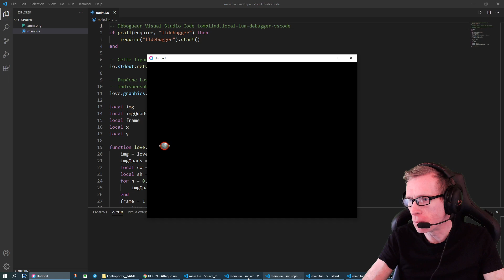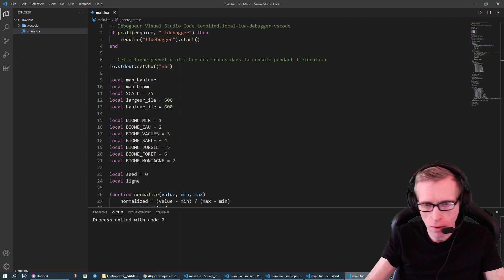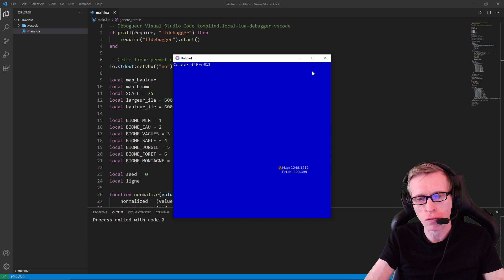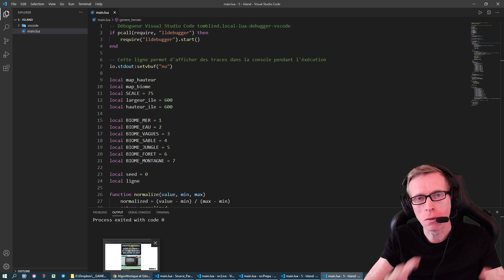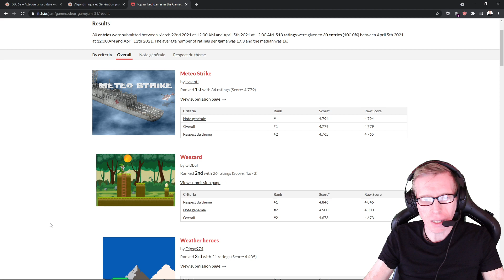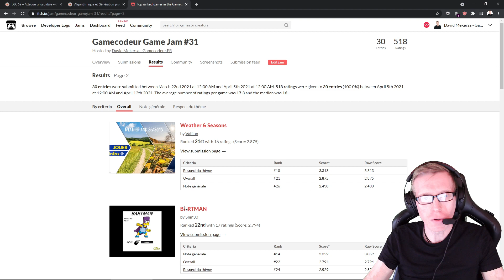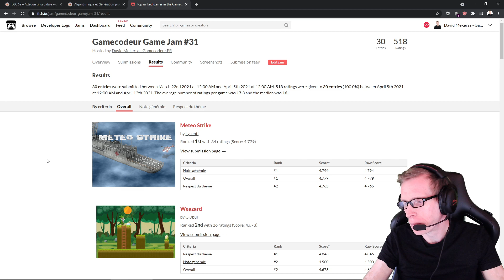Pas de pitié pour les codeurs : L'actu de la semaine